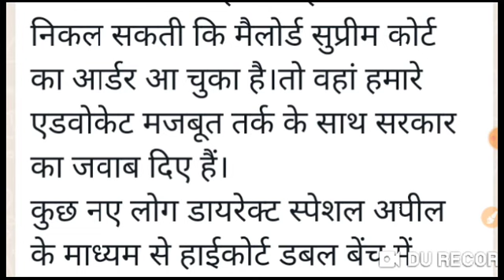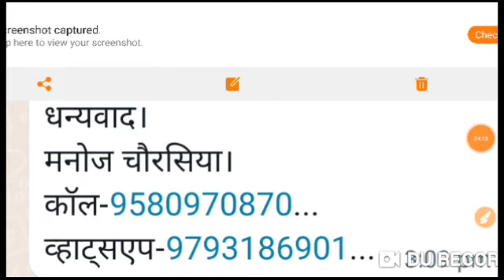69000 भर्ती में नौकरी मिलेंगी इनको,69000 answer key latest news,69000 answer key court update today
69000 शिक्षक भर्ती लेटेस्ट न्यूज़ टुडे 69000 शिक्षक भर्ती overlapping MRC rule 69000
 shikshak Bharti court update today,69000 shikshak Bharti latest update , 69000 शिक्षक भर्ती ,overlapping , 69000 शिक्षकभर्ती कोर्ट 4.69000 शिक्षक भर्ती मेरिट राज्य स्तर या जिला स्तरशिक्षक भर्ती 2.mobile domicile cast medical ,69000 merit cut off general OBC SC , final 69000 शिक्षक भर्ती ? 69000 शिक्षक भर्ती में कितने कॉमन नंबर

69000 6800 shikshak bharti latest news today,4th counselling 69000 shikshak,6800 latest news today
69000 shikshak bharti latest news today,
69000 4th counseling latest news,
69000 Shikshak Bharti Latest News,
qa
69000 shikshak bharti court update,
69000 shikshak bharti latest news,
69000 shikshak bharti latest news today court update,
69000 shikshak bharti latest news today live,
69000 shikshak bharti latest news today online adda,
69000 shikshak bharti news,
69000 shikshak bharti today news,
69000 shikshak bharti update,
69000 शिक्षक भर्ती लेटेस्ट न्यूज़ टुडे,69000 भर्ती की सम्पूर्ण जानकारी के लिए जॉइन करें।

69000 shikshak bharti,
69000 shikshak bharti safe gunank,
22000 seats in 69000 latest news, 22000 seats in 69000, 22000 news today, 22000,
69000 shikshak bharti supreme court updates,
Education Mantra 69000 shikshak bharti latest updates,
education mantra,
69000 shikshak bharti supreme court live updates,
Get goal online,
Ggo,
69000,
4th counselling 69000 shikshak, 4th counselling 69000,3rd counselling 69000 shikshak, 69000 news4th counselling 69000 shiksh, 4th counselling 69000, 3rd counselling 69000 shikshak, 69000 news
4th counselling 69000 shikshak, 4th counselling 69000, 3rd counselling 69000 shikshak, 69000 newsशिक्षामंत्री जी से मुलाकात काउंसिलिंग कब तक, 4th counselling 69000 shikshak, 4th counselling 69000,
69000 school joining, 36590 school joining praman patr praruf, 36590 school dur ke de diye
69000 answer key court update today, 69000 भर्ती कोर्ट अपडेट, 69000 शिक्षक भर्ती सुप्रीम कोर्ट अपडेट,

37339 प्रतीक्षारत शिक्षक संघर्षी

thanks for dudes.. ठंड का मोदी